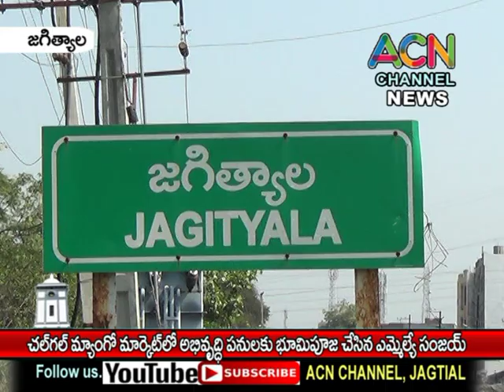జగిత్యాల జిల్లా ఫ్రూట్ హబ్ గా చల్ గల్ మ్యాంగో మార్కెట్ - ఎమ్మెల్యే డా. సంజయ్